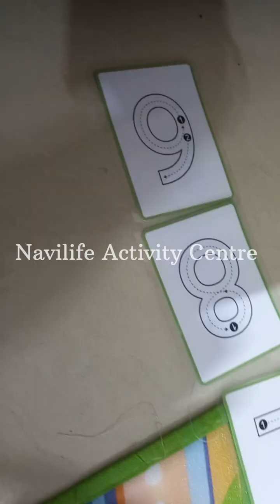Activity Ideas for Toddlers